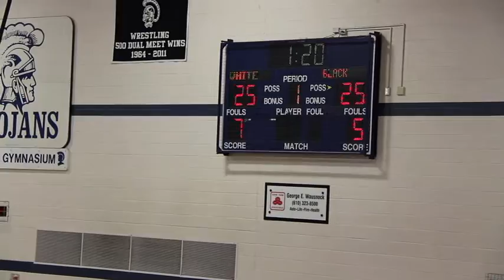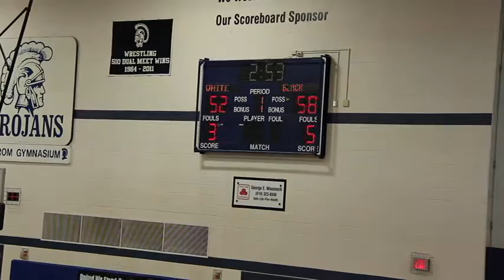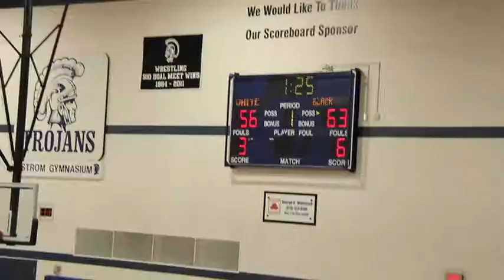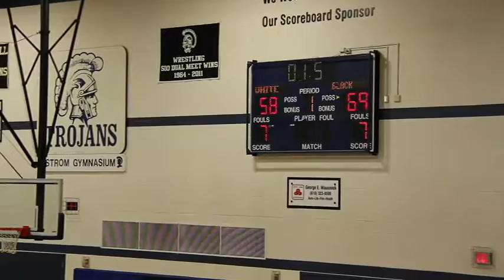iBall National Pro Combine MEN'S CHAMPIONSHIP